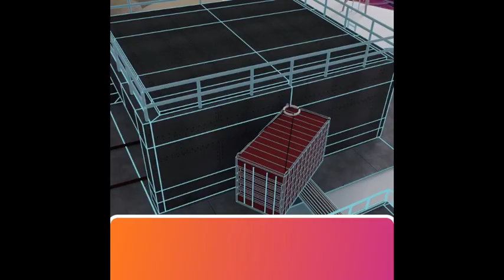Come proiettare un CoSpaces in Realtà Aumentata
Adattamento e tradizione di un video - consiglio di CoSpaces (Feature Friday)